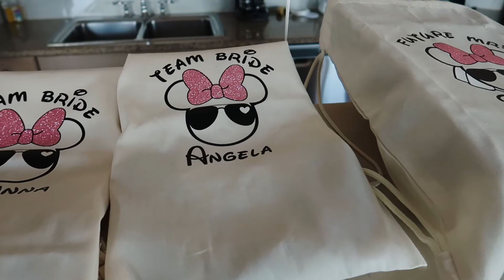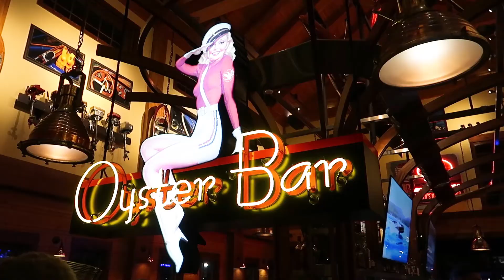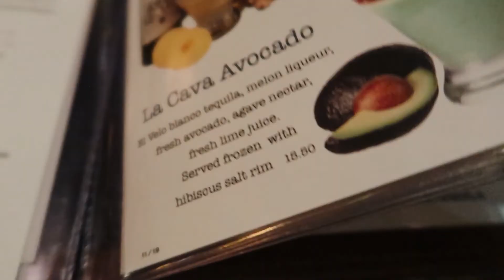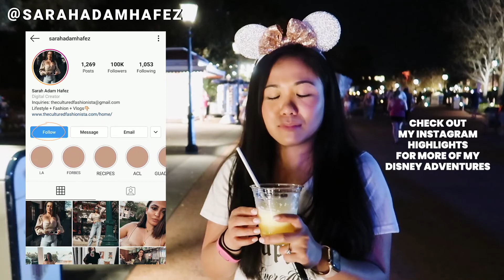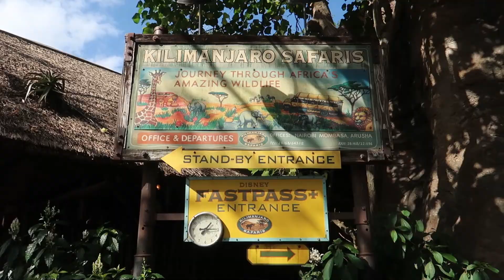DISNEY WORLD VLOG | CELEBRATING A BACHELORETTE AT DISNEY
DISNEY WORLD VLOG | CELEBRATING A BACHELORETTE WEEKEND AT DISNEY -- WHAT DO ADULTS DO AT DISNEY

We celebrated my best friend's bachelorette at Walt Disney World and its was such a fun time!